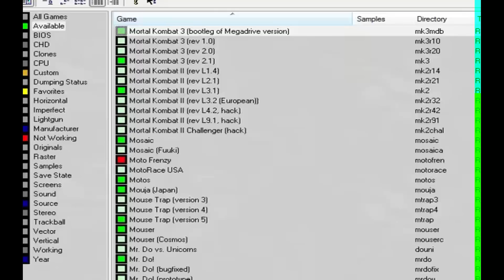Mame - Mortal Kombat 3 Megadrive Bootleg Gameplay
PLEASE READ - Ok, this is the Megadrive bootleg version of MK3 for Mame. It's got almost completely different gameplay than the real MK3. The button response is a bit slower, making it more difficult to pull off certain moves. Also, it seems to be a lot more difficult than the real MK3. Feel free to try it yourself. You will need the newer/newest version of Mame. Have fun!